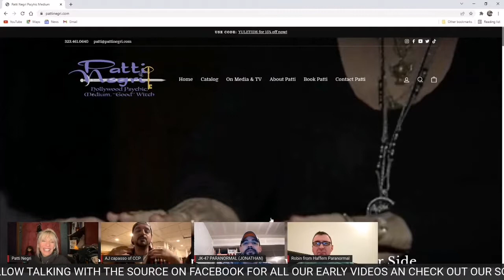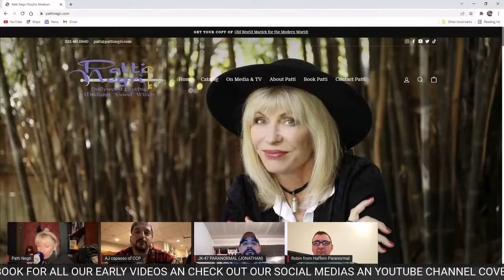HOLLYWOOD PSYCHIC MEDIUM PATTI NEGRI ON OUR PODCAST!!